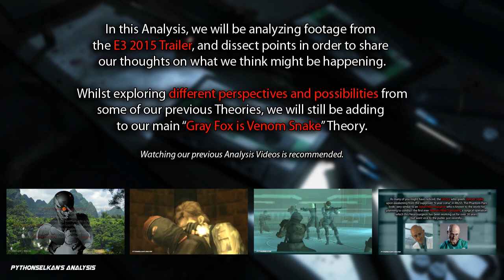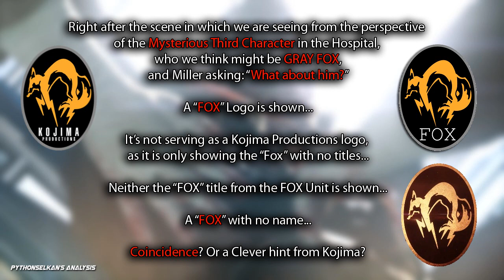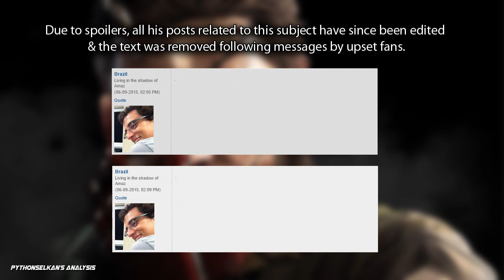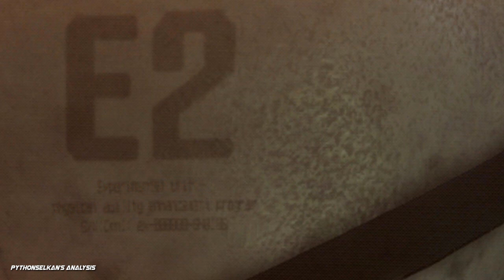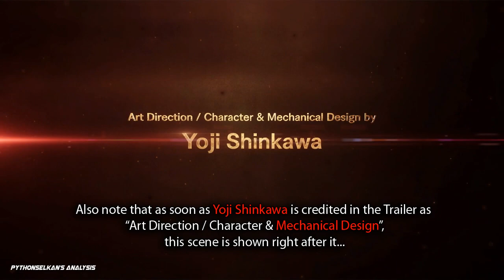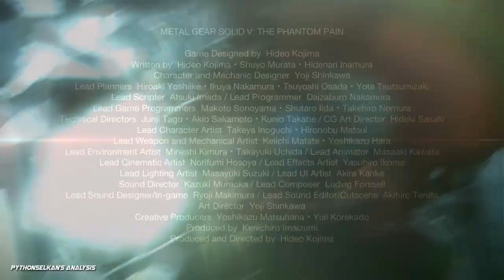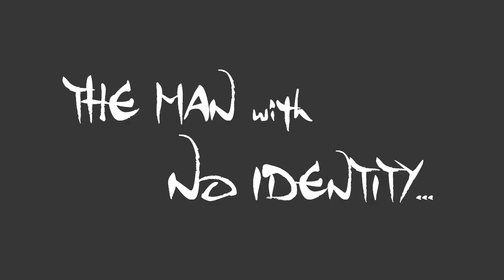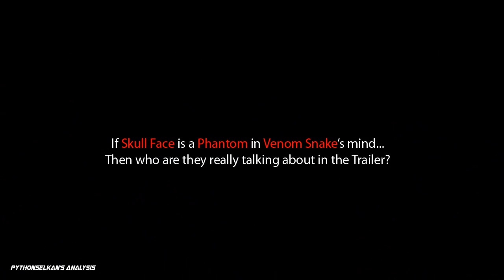MGS5 Analysis: E3 '15 - Liquid & 'Solid', Venom: The Man with No Identity, Body Double - 1 Hour!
Our New, E3 2015 Trailer Analysis for Metal Gear Solid V is finally here! In this Analysis, we dissect points from the New E3 Trailer and share our thoughts on what we think might be happening. Were Liquid and Solid both shown? ...Or are we being misled? Is Venom Snake truly a Body Double of Big Boss? "FOX vs XOF"? The Man with No Identity...?

Share your thoughts with us in the comments section below!

Credits to KONAMI for footage from Metal Gear Solid V: The Phantom Pain + other Metal Gear Solid Titles & Soundtrack from the Metal Gear Solid Series.

Credits to New Order for the Track: Elegia.

Credits to Sony Pictures for video footage from the movies: Spiderman (2002) & Spiderman 2 (2004).

Credits to Fox Pictures for video footage from the movie: Fight Club (1999).